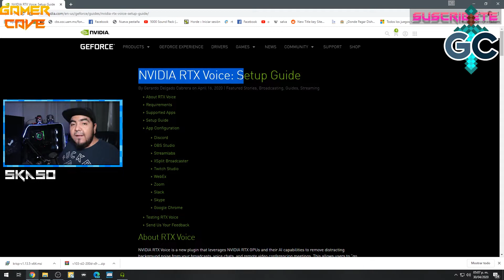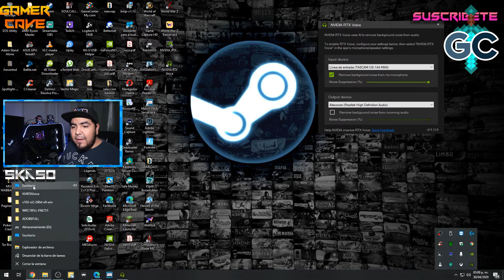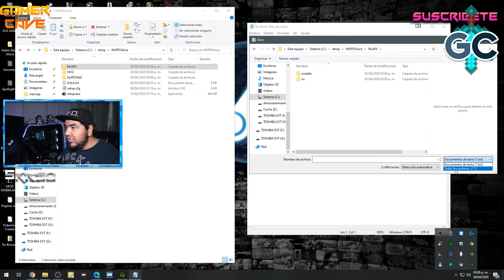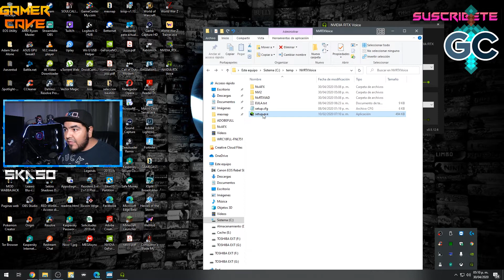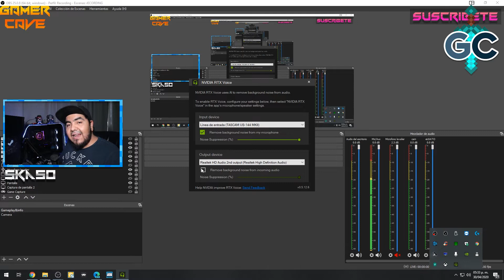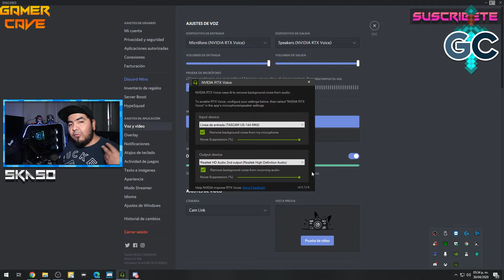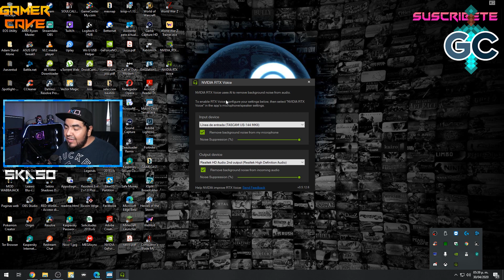Como usar RTX Voice en GTX - Mejora el audio de tus videos y streams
Encuentrenme:

Origin: Aldoskaso
PSN: SkaZzoO
Xbox Live: Skaso
Nintendo: Skaso
Steam: Skaso